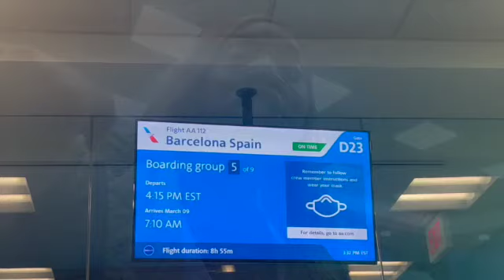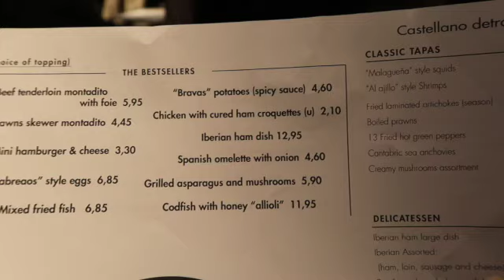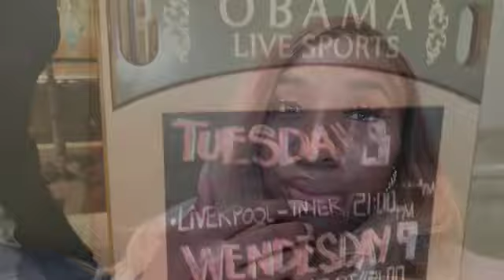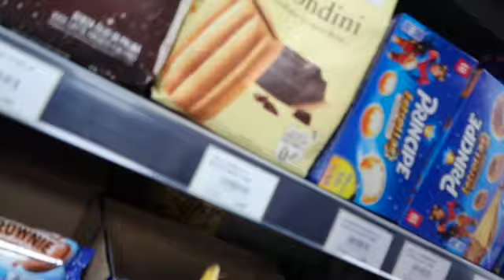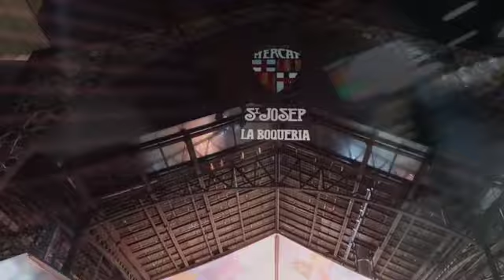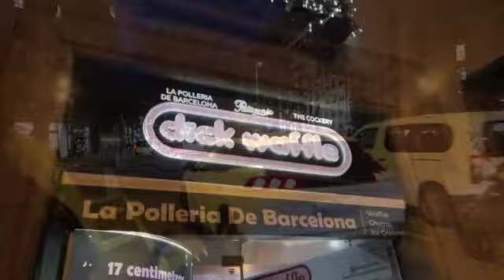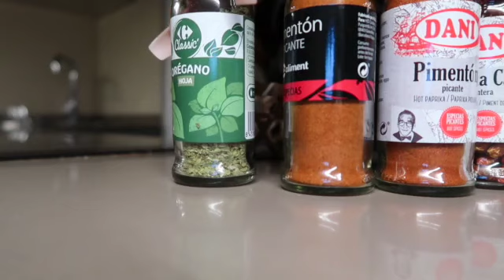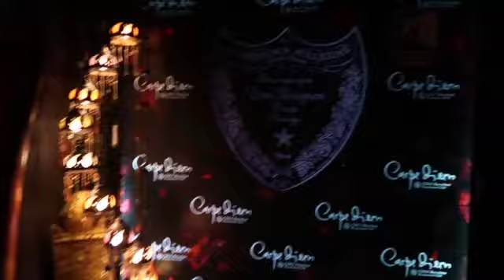Barcelona Vlog 2022| Exploring, Partying, Family, Food + Birthdays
Raw footage of 36 hours in Barcelona w/ non stop fun! One of the best cities I have visited yet.  FYI the fun stop starts at 13:50! Also this is Part 1 of my Spain Vlog.

Mercado de La Boqueria
D’word Waffle